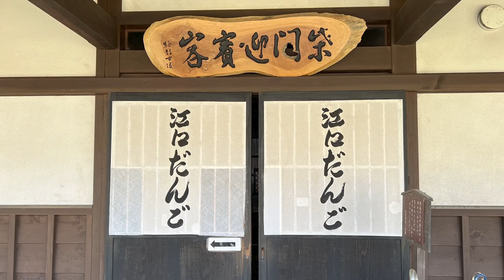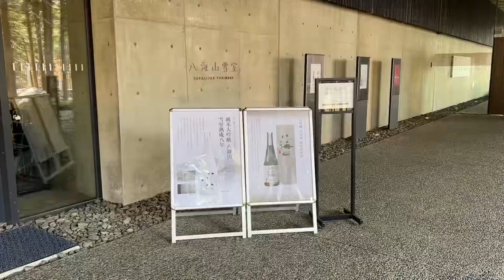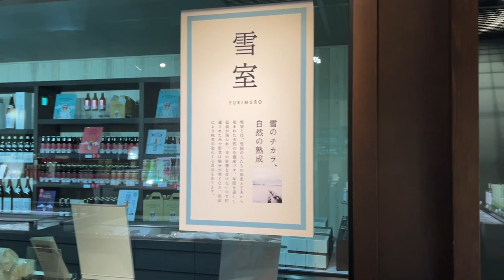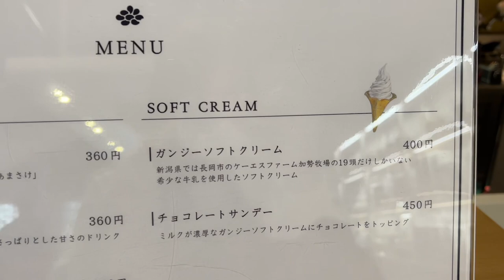［車中泊の旅］お花見車中泊のつもりがなんでこうなった...ハプニングだらけの車中泊。solocamping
お花見車中泊をしたくて旅に出たのに予想外の展開で悲しい結果に...
それでも全力で楽しむ独身女を暖かく見守ってください😊

✅BGMありバージョンはこちらからご覧ください

🍙 Items used 🍙
🌟EcoFlow portable power supply
🌟Bento rice cooker
🌟Storm Cooker
🌟Imatani Cassette Stove Tatsujin Slim
🌟Trangia Kettle